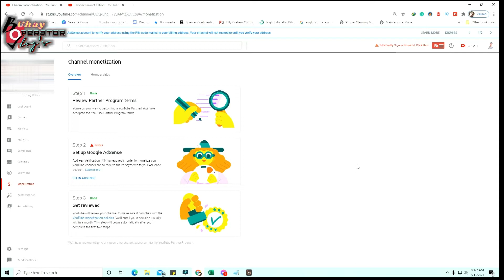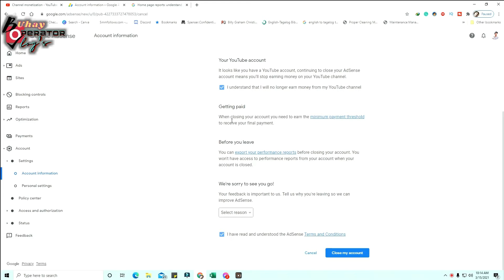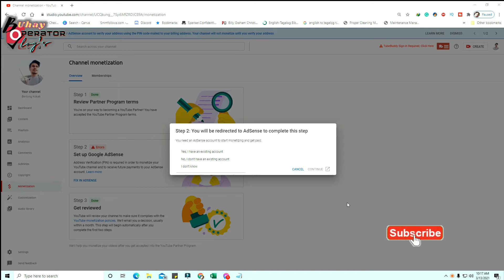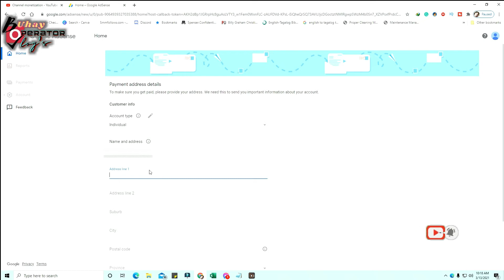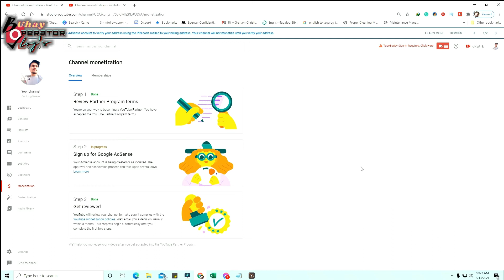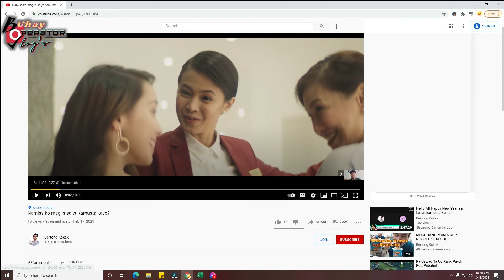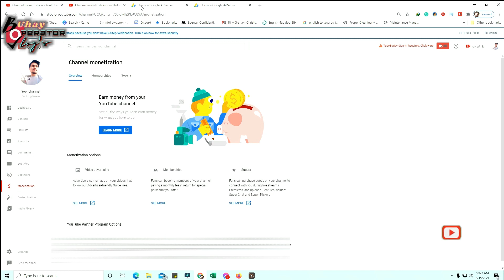How to fix Error AdSense for Non-Monetized and Monetized Tagalog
This video is a tutorial to fix your AdSense error, even your Monetized or Non-Monetized; this an easy way and informative to fix your AdSense.

If your applying monetization partnership to youtube and suddenly your Adsense application is an error, this video will help you to fix and start earning money on youtube by ads.

If your monetized and your Adsense error, your ads will stop, and you need to fix your AdSense to continue the partnership to youtube. Just follow the step-by-step in this video.

If you still have a question, just visit our Facebook page, and I will help you.